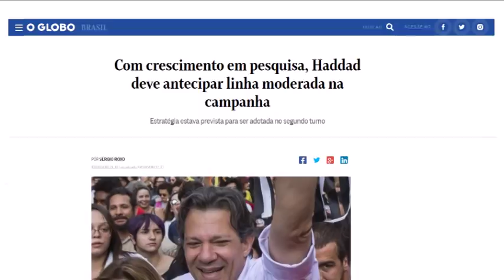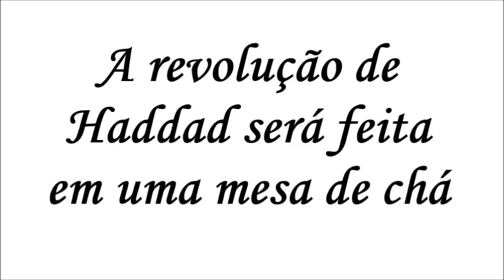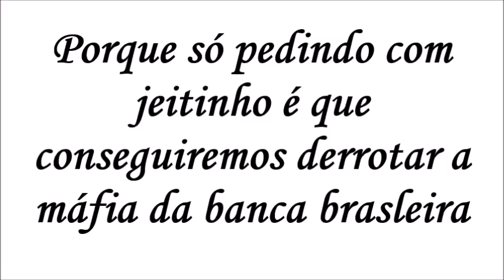COMO HADDAD VAI ENFRENTAR OS BANCOS?